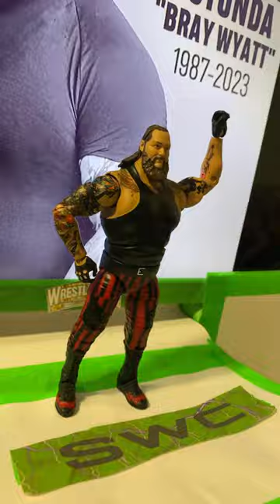RIP Bray Wyatt 😔 💔 wwe wwetoys wwefigures sound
Bray wyatt dead
bray wyatt tribute
bray wyatt died
how did bray wyatt die